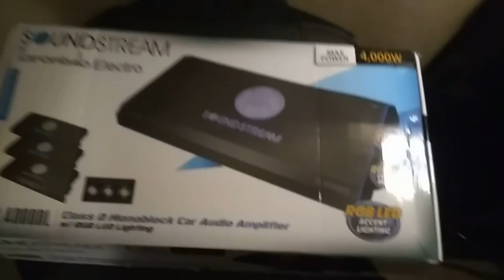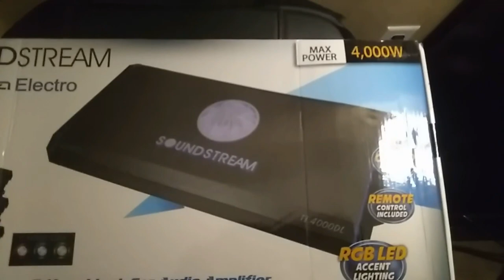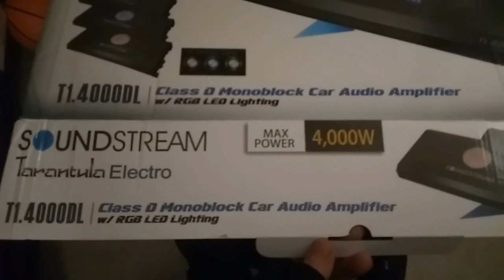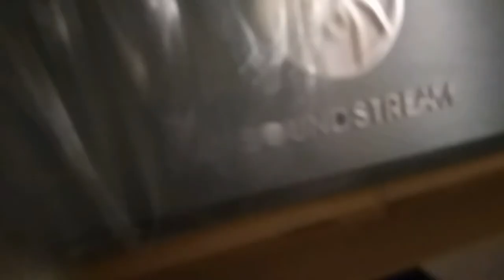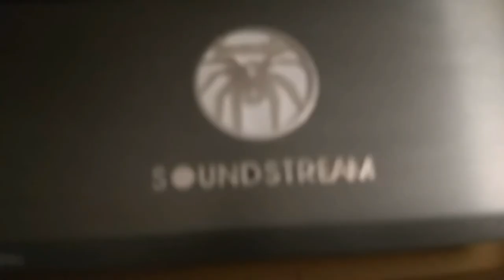Show Off Saturdays 8.15.2020 "SoundStream Tarantula Electro 40001D"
Now this is one beauty of a beast!!!